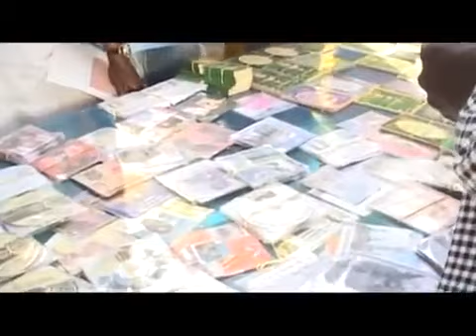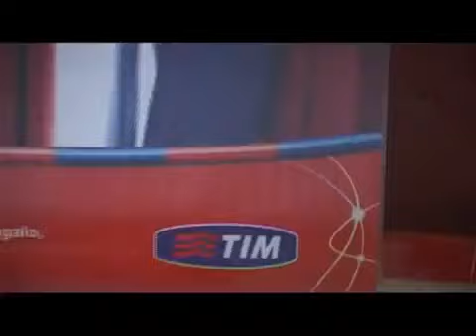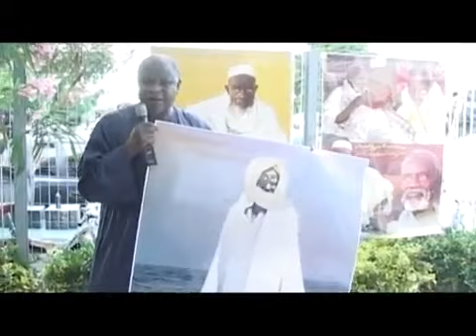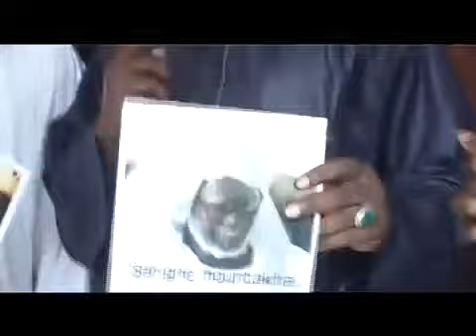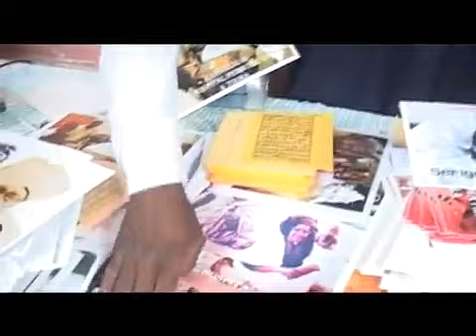Reportage de Mbaye Gueye Syll Italie